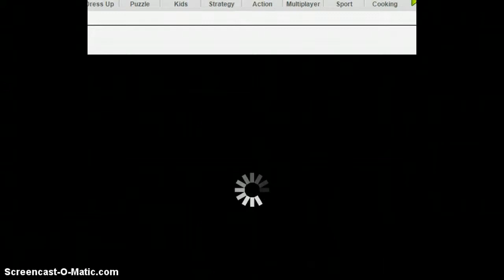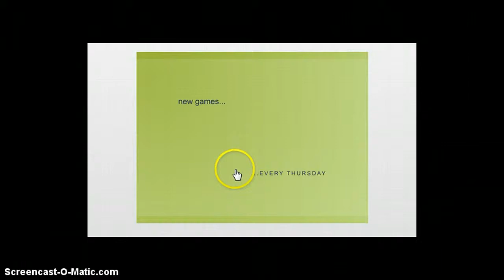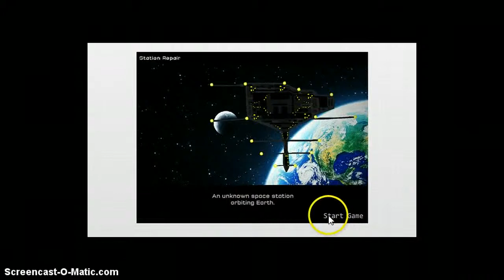two diffrent games-AWSOME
there are so many soldiers.